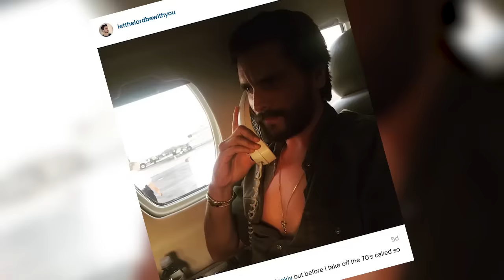Kourtney Kardashian is finally OVER Scott Disick | Boomzulu Celebrity Update